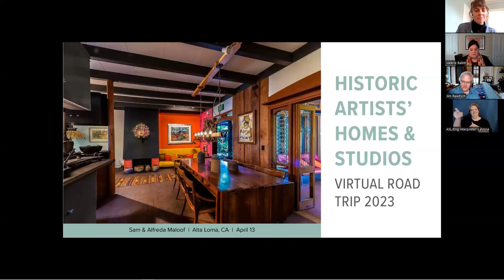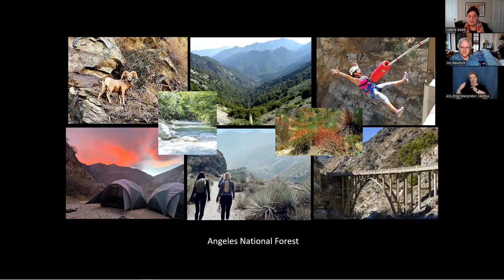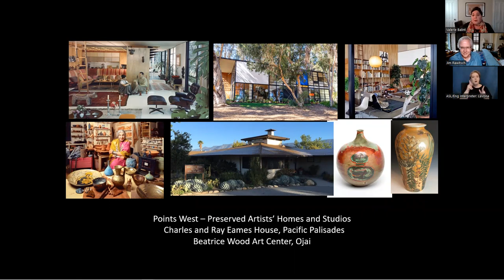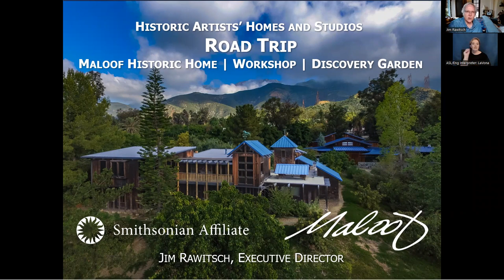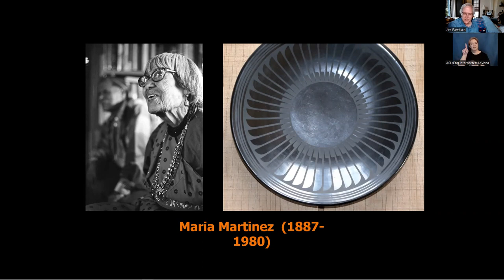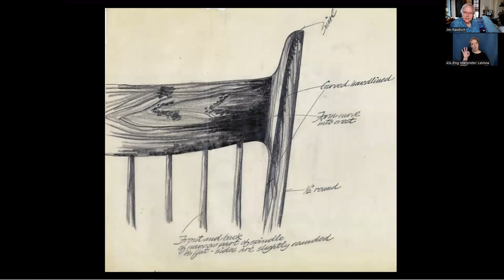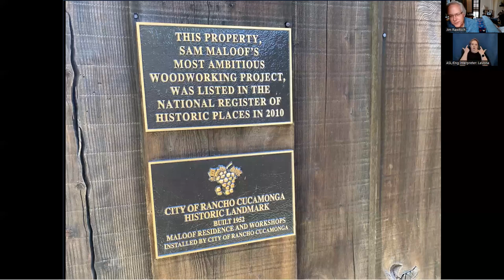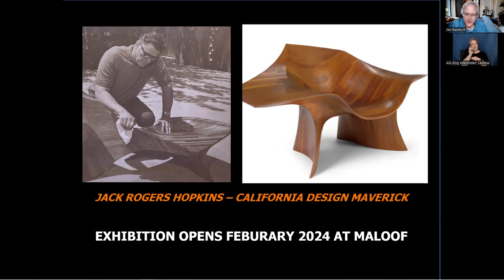Historic Artists' Homes & Studios Virtual Road Trip: The Sam and Alfreda Maloof Foundation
Kicking off this six-part virtual road trip from Alta Loma, California, we’ll explore the handmade home of self-taught woodworker Sam Maloof and his wife Alfreda. Nestled in the majestic San Gabriel Mountains, this sprawling residence is filled not only with Maloof’s own creations, such as a hand-carved spiral staircase and his famous rocking chairs, but also the artworks of friends and colleagues. As we explore the present-day site, we’ll learn about the ongoing programs that connect and share Sam Maloof’s lasting influence on American craft with contemporary audiences.

ABOUT THE HAHS VIRTUAL ROAD TRIP 2023

Fueled by the James Castle House and the Historic Artists' Homes and Studios (HAHS) program of the National Trust for Historic Preservation, this six-part, monthly series ventures deep into the museums and preserved spaces that nurtured the creation of thousands of American artworks. Join us as we travel across the USA (virtually) from California to New York to discover the environments, architecture, and private landscapes of six different artists and the spaces that supported their art-making practices.

ABOUT THE SAM AND ALFREDA MALOOF FOUNDATION FOR ARTS AND CRAFTS

The Sam and Alfreda Maloof Foundation for Arts and Crafts is a Smithsonian Affiliate founded on the legacy of California Modernist woodworker Sam Maloof (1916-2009) and Alfreda Ward Maloof (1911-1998), who together built one of America’s foremost 20th-century craft enterprises. Located in the foothills of the San Gabriel Mountains, the Maloof Historic Home celebrates a half-century of artful living, with tours, workshops, exhibitions, and a drought-tolerant Discovery Garden offering examples of botanical species used by Tongva and other Indigenous communities in traditional food, medicine, and basketry.